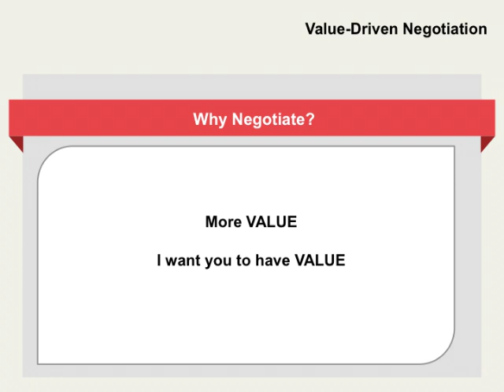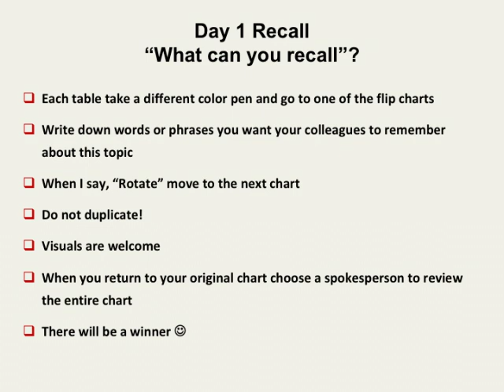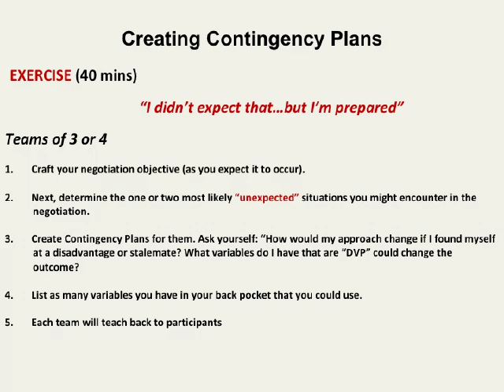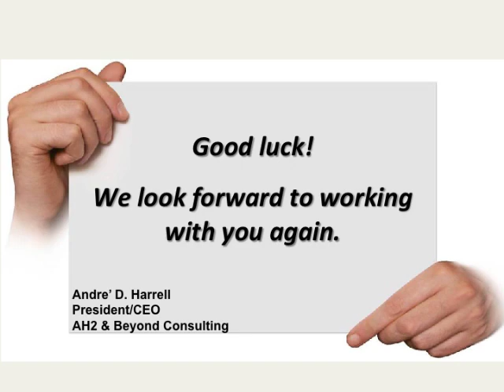VDN NEGOTIATION SKILLS TRAINING by André Harrell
Negotiations Training & Coaching